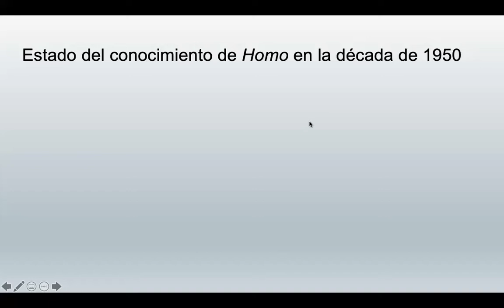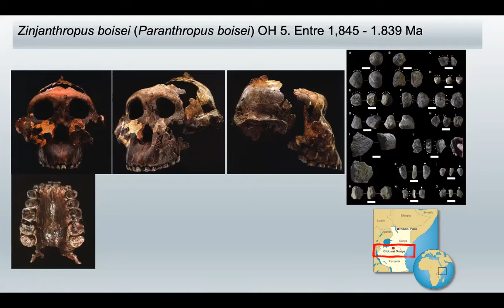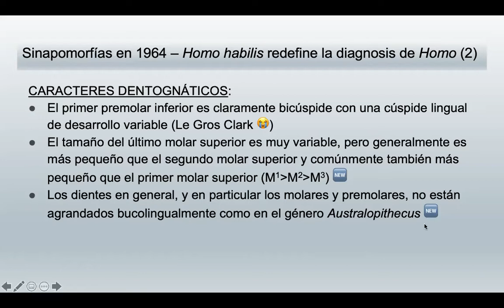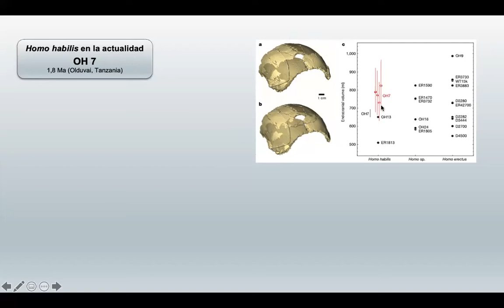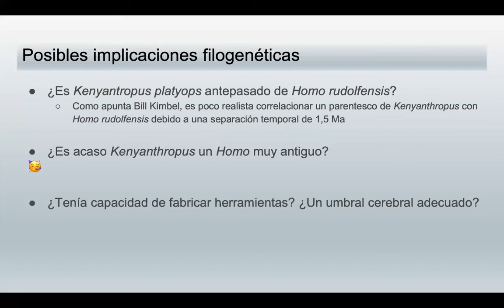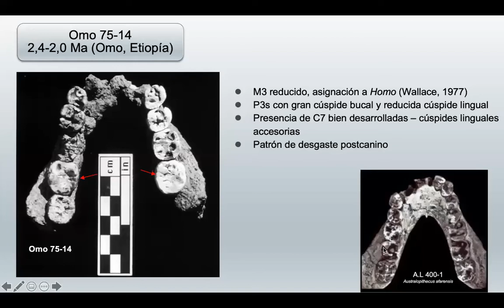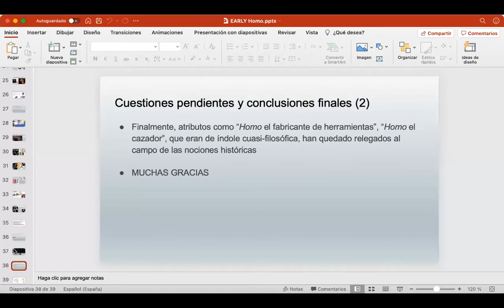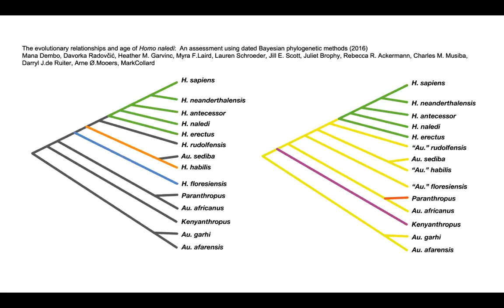Early Homo: ¿hasta dónde se remontan los primeros humanos?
Dr. Mario García Bartual
Primer Ciclo de Conferencias sobre Evolución Humana
Grupo Internacional de Investigación en Evolución Humana
7 de junio de 2021